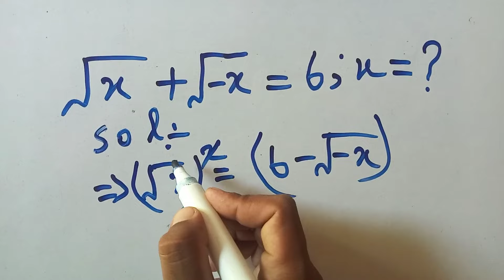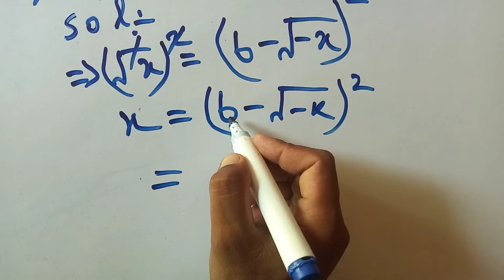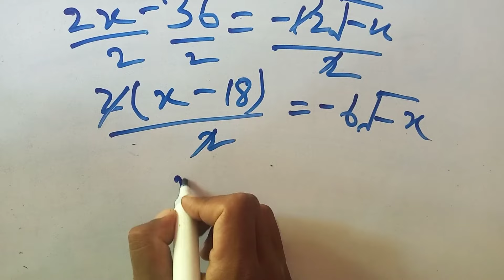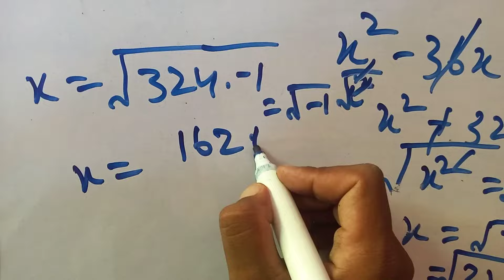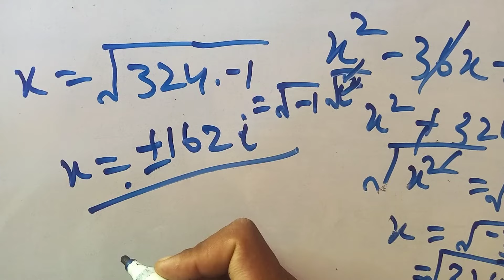A nice square root olympiad problem || solve for x | Math with Nr Logic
Maths olympiads are held all around the world to recognize students who excel in maths. The test is offered at many grade levels and provides them with numerous possibilities to win certifications, awards, and even scholarships for higher studies.

1. Nice Exponent Math Simplification
2. Nice Algebra Math Simplification
3. A Nice Exponential Simplification
4. Nice Algebra Problem
5. A Nice Algebra Problems
6. Nice olympiad Math Simplification
7. Nice Equation Math Simplification
8. A Nice Exponents
9. Nice Algebra Math
10. Nice Exponential Math
11.  A Nice Olympiad Math
12. Nice Simplification
13. Nice Simplification Math
14. Nice Square Roots problem
15. Nice Square Root Simplification
16. A Nice Cube Roots
17. Nice Cube Roots Simplification
18. Nice square Root Equation
19. Nice Cube Root Equation
20. A Nice Square Root Math Simplification
21. Nice Algebra Math Simplification Problem
22. A Nice Algebra Math
23. A Nice Algebra Problem
24. A Nice Exponent Problem
25. A Nice Math Olympiad Exponential Equation
26. A Nice Exponent Math Simplification
27. Algebra Simplification
28. Algebraic Exponents
29. Algebra Exponential Simplification
30. Algebraic Equations
31. Algebra Problem
32. Algebra Problems
33. Algebra Problem Solving